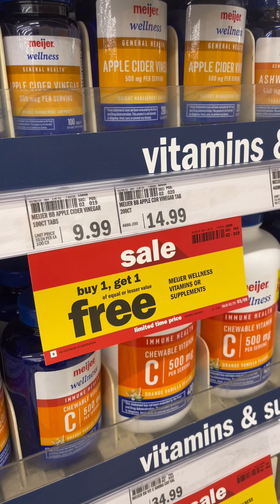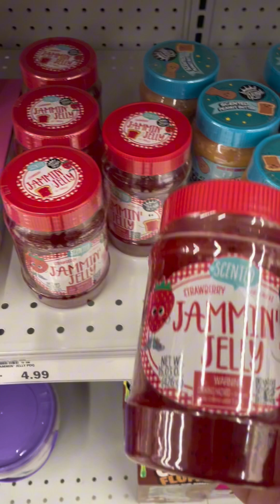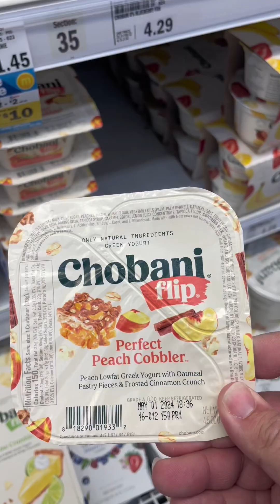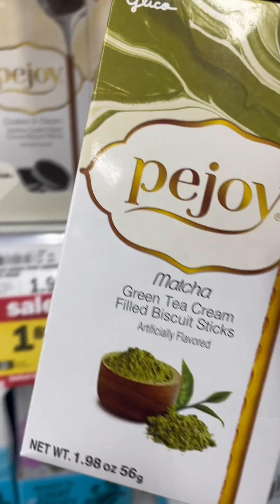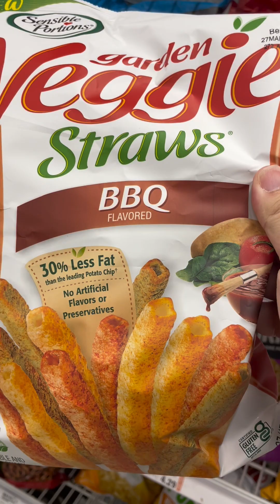Shop with me at Meijer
Come shop with me @meijer shopping shoppinghaul meijerstores meijer jennthesupporter earsforsupport @remi4alltheesnackgod @arielSnackandShopWithMe